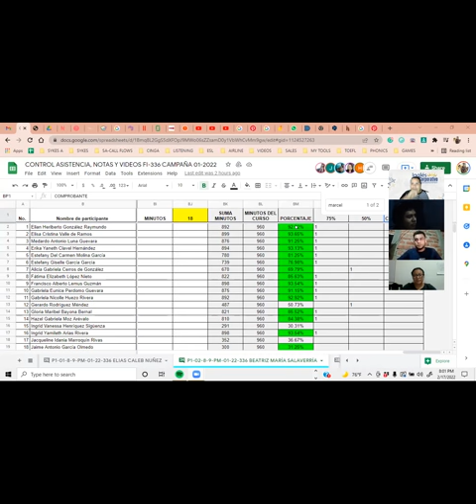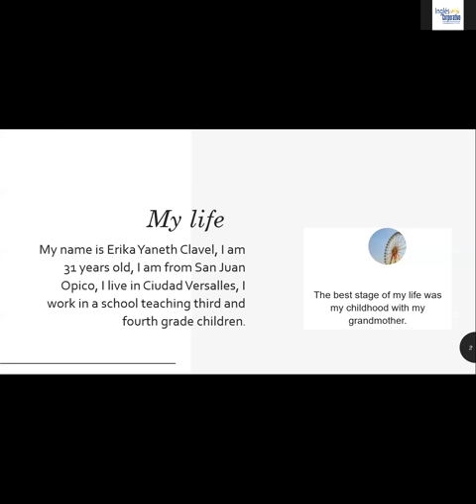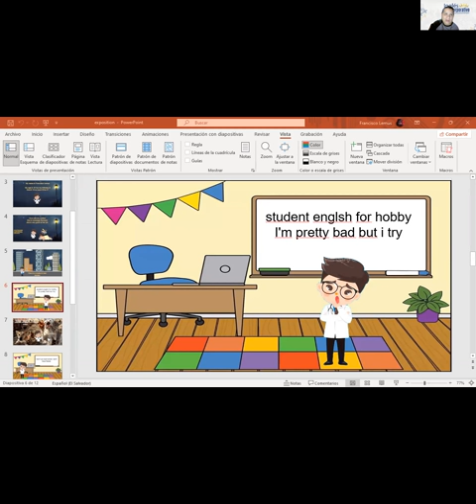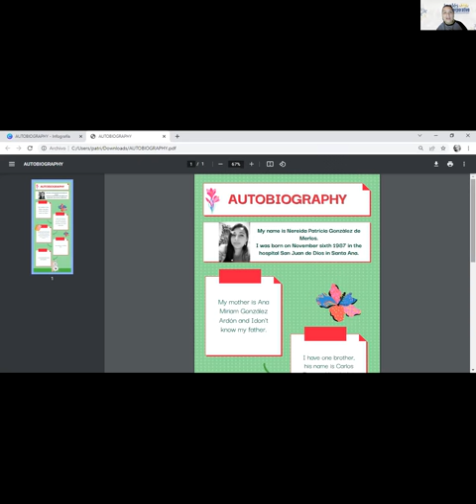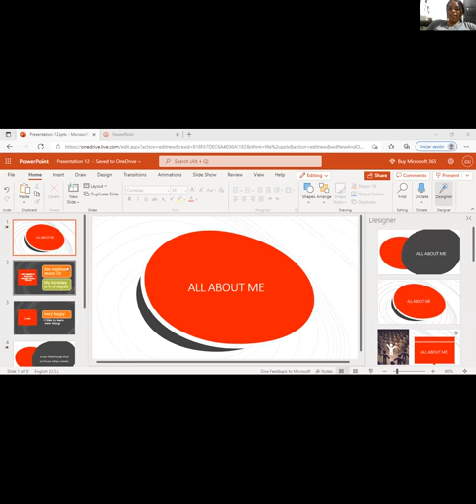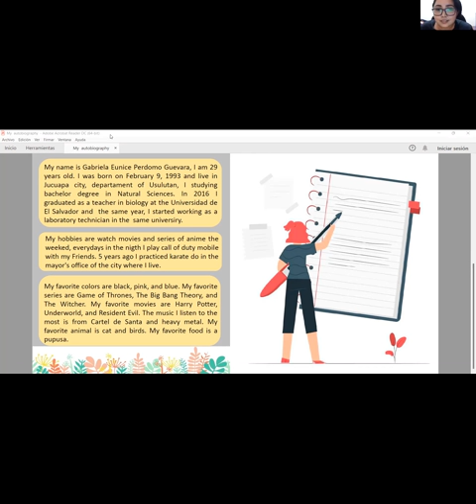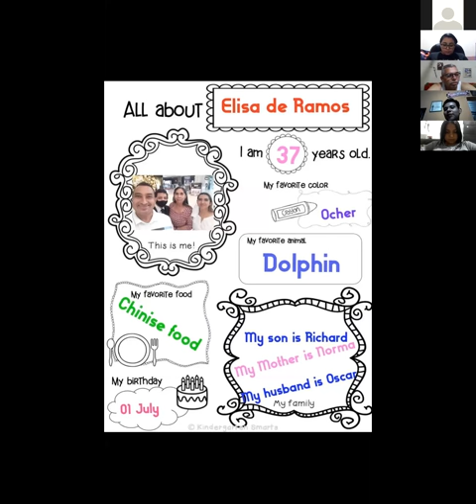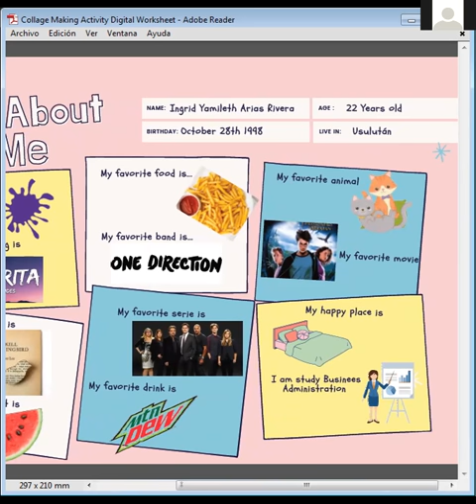P1-02-8-9-PM-01-22-336-Ingles Corporativo-CLASS 16- AUTOBIOGRAPHIES